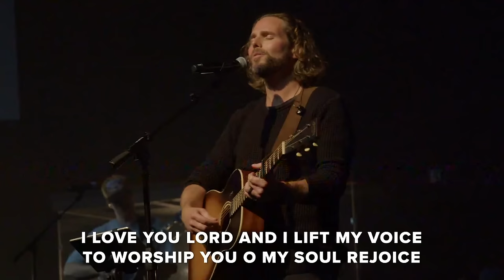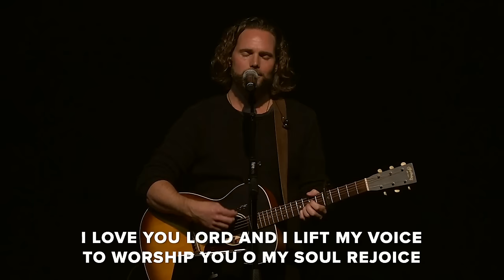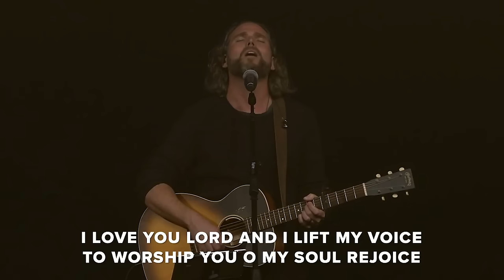Worship with Jeremy Riddle | Arise Shine Conference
This worship set is with Jeremy Riddle, Katie Riddle, Brenna Wheatley, and Radiant City Music. Songs led include: I Love You Lord, Jesus I Love You, All Hail King Jesus, Be Lifted Up, Christ Be Praised, and more.

We will not rest until the Lord finds a place to dwell.

The Radiant Network is committed to raising up praying churches for revival across the globe. The Arise Shine Conference is hosted at Radiant Church in Kalamazoo, MI, and is a two-day event for pastors and leaders passionate about the local church and building the Kingdom of God.

0:00 Love You Lord
10:24 Jesus I Love You
19:24 All Hail King Jesus
29:57 Be Lifted Up
40:32 Christ Be Praised